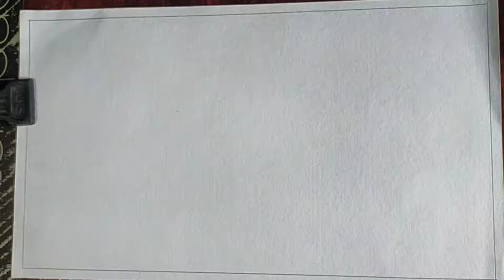Moonlit Night vs Sunset Scenery Drawing // Easy scenery drawing bproart creative easy drawing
About video:-

On this channel I always try to show the easiest way of drawing and Painting. From here you can improve your drawing skills.

hope you can understand complete
Sunset scenery drawing or village drawing  tutorial from this Bengali videos
Those who want to know these related things
and shading  sunset scenery drawing Tutorial
Easy drawing

If you're new, hi, my name's Prodip Besra...